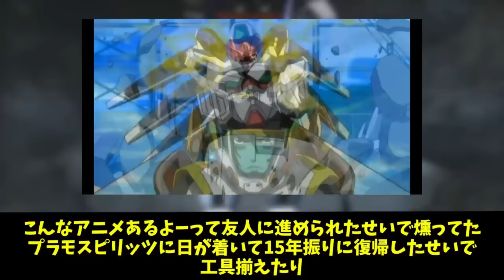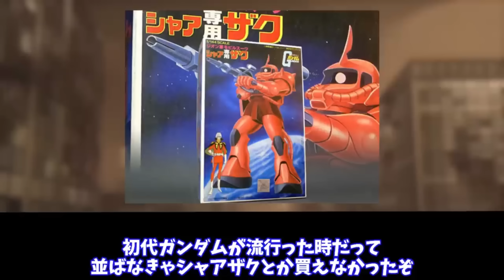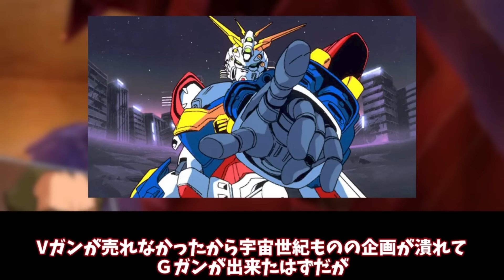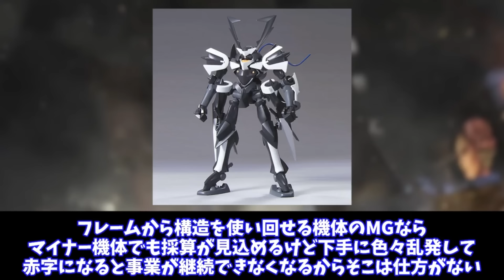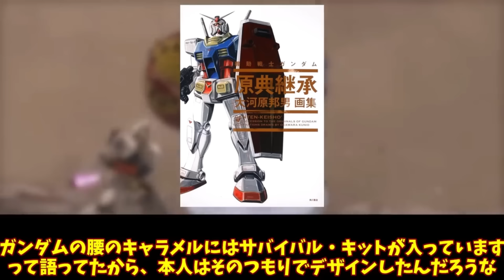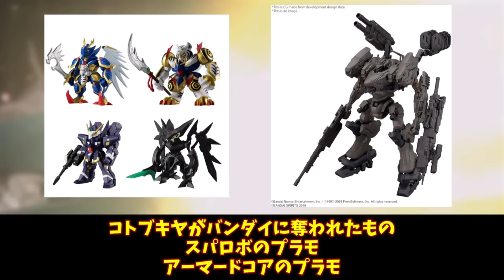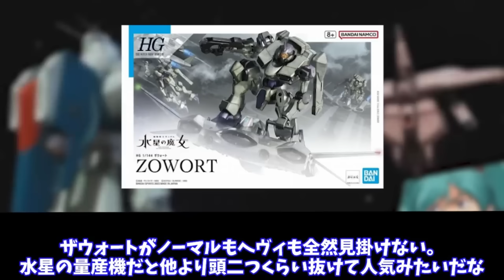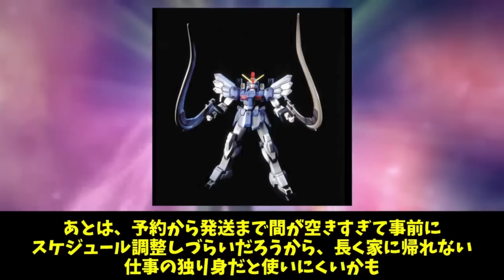【ガンダム総集編】「ガンプラの価値って」に対するネットの反応【反応集】【機動戦士ガンダム】ガンプラ｜一気見｜作業用